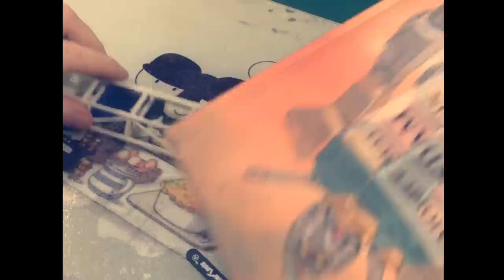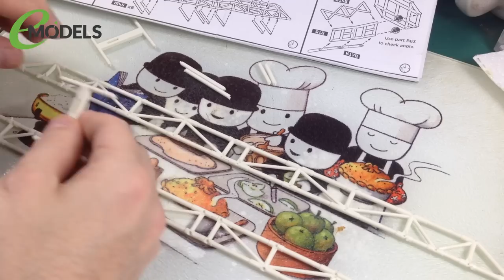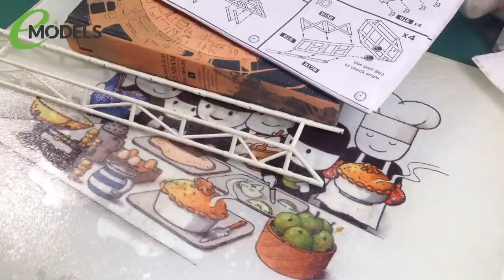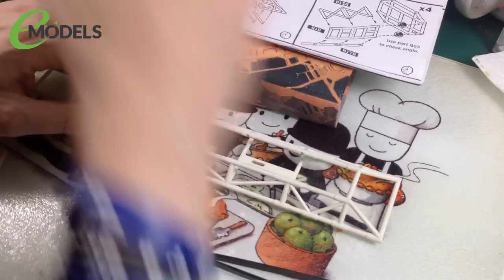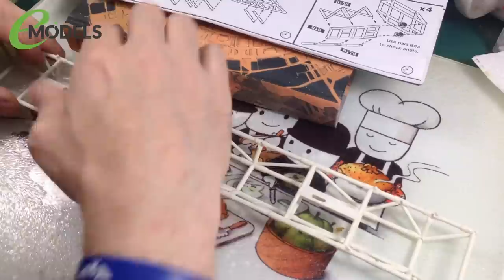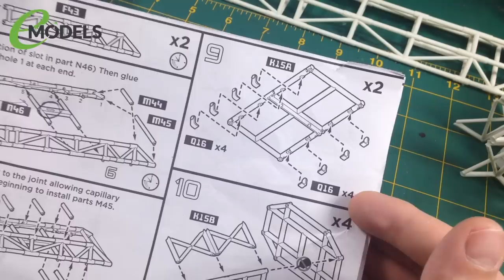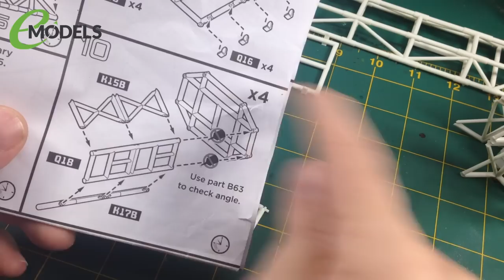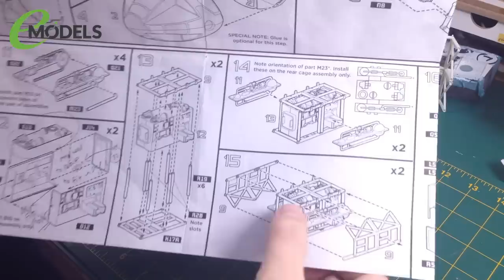22" Space: 1999 Eagle Transporter Special Edition 4: Starting the Cage Assembly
Hey ho! Welcome to part 4 of the MPC 1/48 22" Space: 1999 Eagle Transporter build for emodels.co.uk! In this episode, I start work on the tubular support frame structures, building the backbone and the outer support frame for the Engineering and Service Modules.

Paints used in the build (most)

Cockpit:

Vallejo Orange Fire
Vallejo Gold Yellow
Vallejo Off White
Vallejo Dead White
Vallejo Leather Brown
Vallejo Dwarf Skin
Vallejo Rosy Flesh
Vallejo Cadmium Skin
Vallejo Tan
Vallejo Khaki
Vallejo Bloody Red
Vallejo Chainmail Silver
Valejo Tyre Black
Citadel Reikland Fleshshade

Eagle exterior

UMP Primer Black
Tamiya Deck Tan XF55
Tamiya Flat White XF2
wash - very thin 502 Abteilung German Grey Highlight + Starship Filth
Ammo by Mig Blue Grey Panel Line wash
Ammo by Mig Streaking Grime for DAK

Engine Bells

UMP GLoss Black Primer
Vallejo Metal Color Duraluminium
C1 Metalizer Buffing Powder
Ammo by Mig Engine Grime
502 Abteilung Starship Filth

Humbrol 49 Acrlyic Matte Varnish Rattle Can